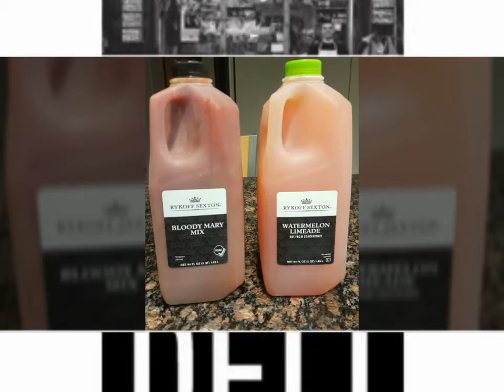Cbc test slides how